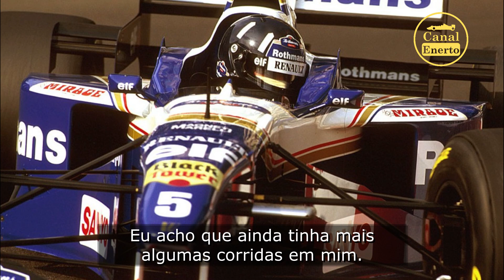Como Damon Hill acabou fora da Williams.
Damon Hill fala sobre como acabou fora da Williams logo após ser campeão mundial de Fórmula 1 em 1996.